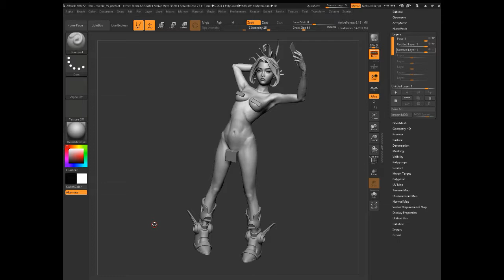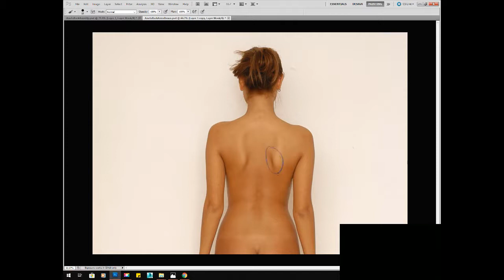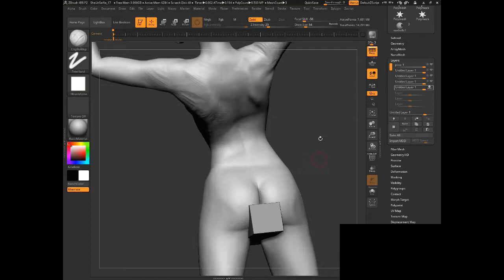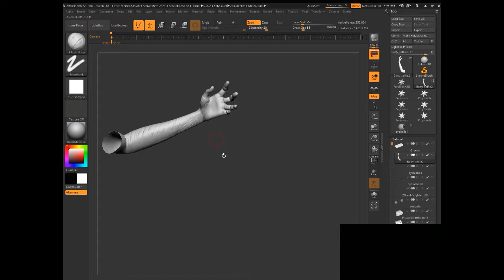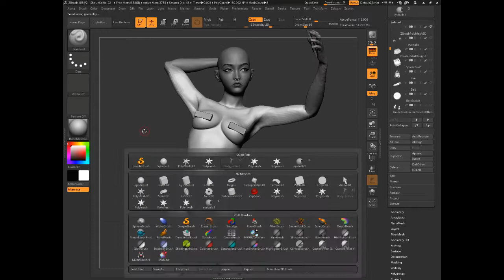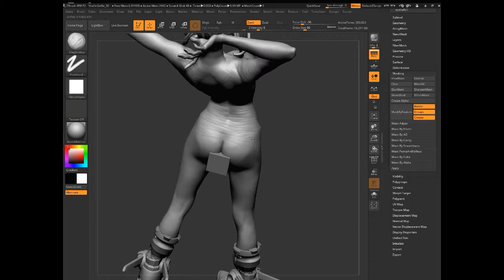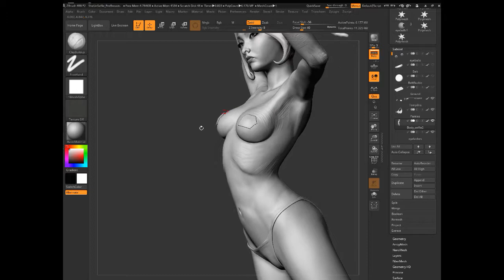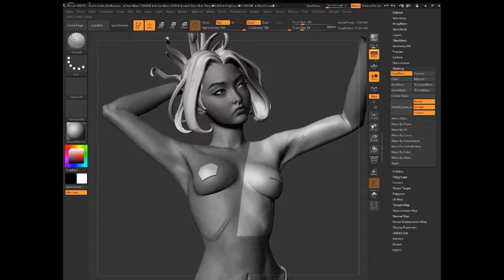Character Modeling For Games Part 9: Constructing Anatomy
This week we focus on sculpting the Torso and look at making up her shoulder and backside anatomy from a collage of reference.